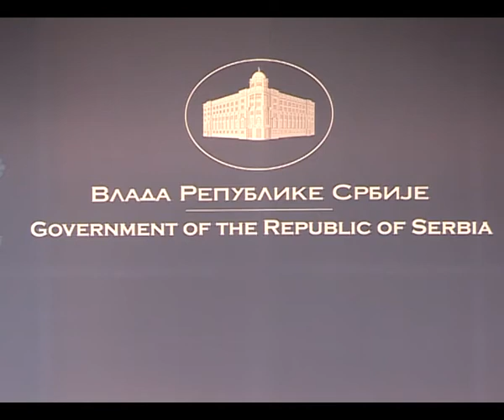Zorana Mihajlović, potpredsednica Vlade